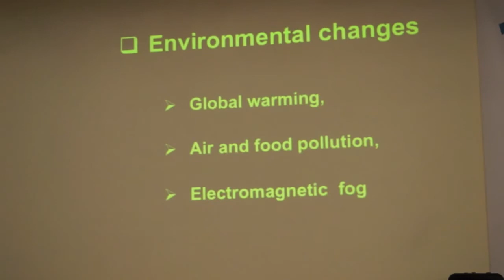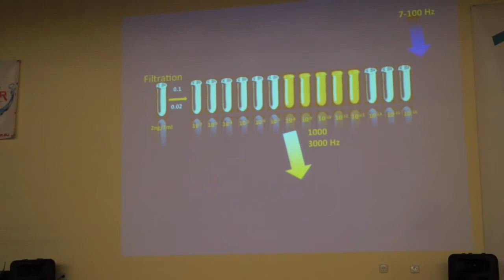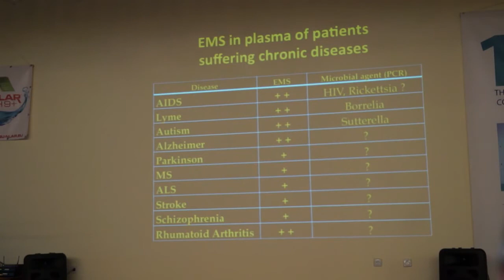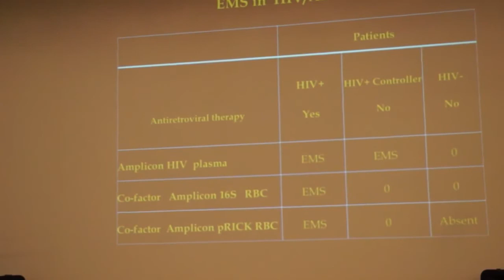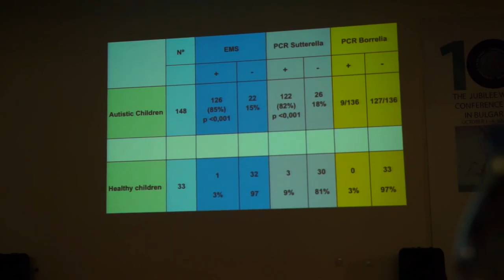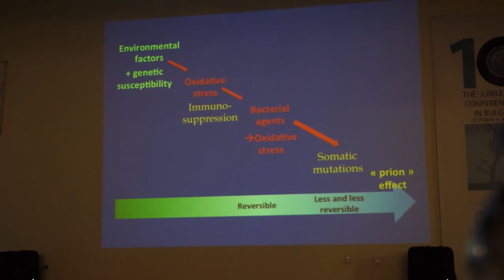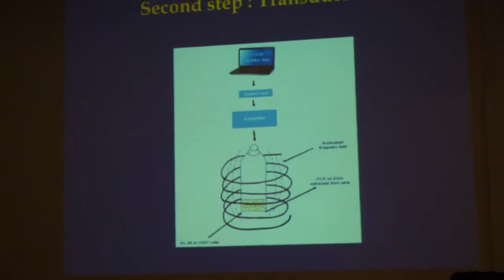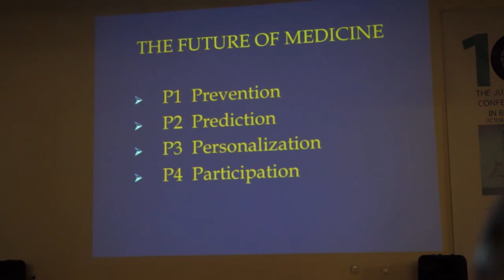Luc Montagnier - 2015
The Future Of Medicine In The Light Of Interdisciplinarity